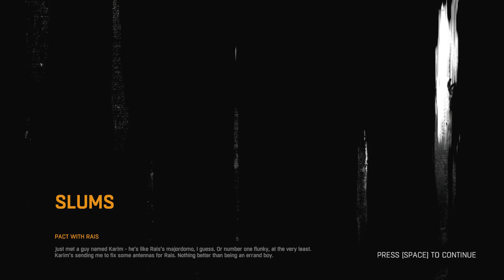[9] Danger of Decay (Let's Play Dying Light PC w/ GaLm) [1080p 60FPS]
"What is Dying Light?"
"Dying Light is a zombie apocalypse-themed game set in an open world, developed by Polish video game developer Techland. Players traverse an expansive urban environment overrun by a vicious epidemic, scavenging the world for supplies and crafting weapons to defend against the growing infected population with a heavy focus on freerunning mechanics."